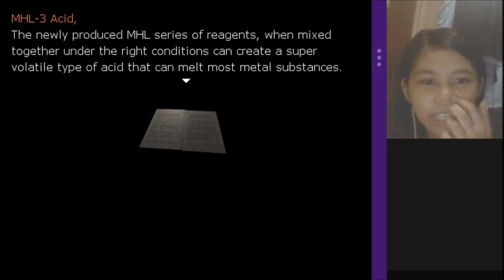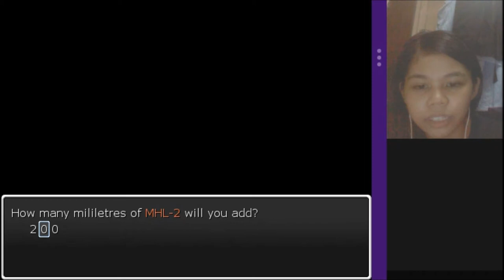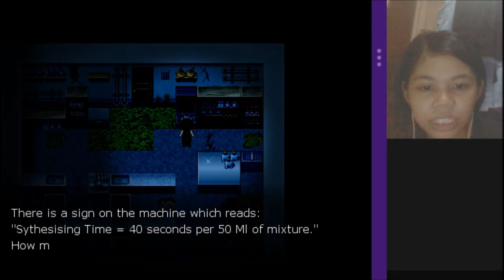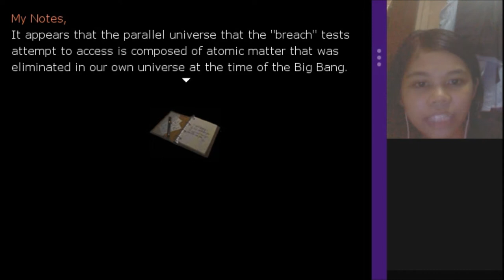Jerimin19 plays: One Night [P4] Tiffany and the Monster!